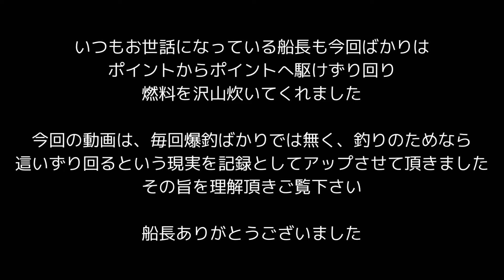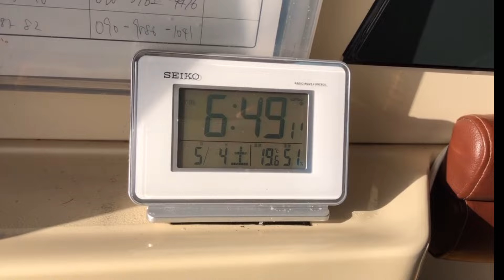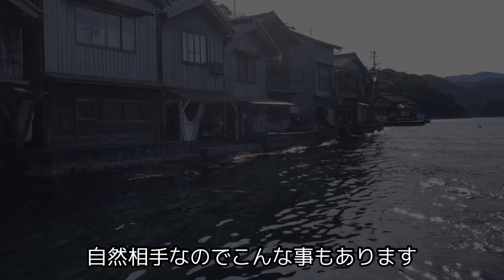2024.5.4 日本海 伊根ジギング こういう時もある